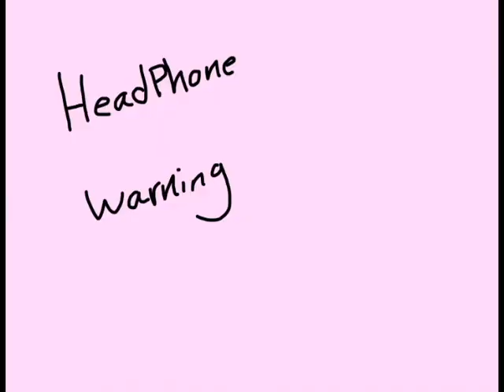Hime Hime meme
Hope you enjoy this meme the meme was made by rossali